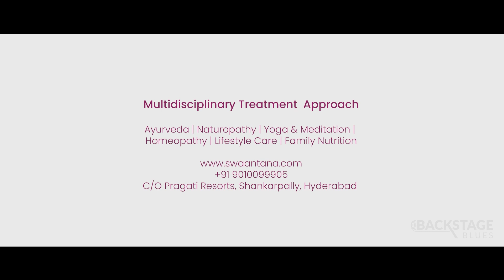Swaantana Promo Film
Swaantana Promo

Swaantana was an unforgettable experience for us. We shot it in the middle of a pandemic. Our crew did fear falling ill but all that vanished once we set foot on this property. Peace, calm and relaxation - the three things we required at that moment all came flooding to us. Walking through the glorious and lush property, our hearts were light and our cameras attuned to the beauty we saw in front of us. Here we give you a glimpse of the bliss we experienced.

Production house: Backstage Blues
Director: Goutam Bhattacharyya
Script Writer: Cyril Towel
Cinematographer: Sajeesh Rajendran
Assistant Cinematographer: Bikash Ranjan
Sound Recordist: Aditya, Sound Space
Music Director: Saikat Basu
Music arrangement mixing and mastering: Joy Solomon
Voiceovers: Saikat Basu
Editing: Karun Isaac Mathews
Graphics: Bikash Ranjan
Colourist: Sashank Jha